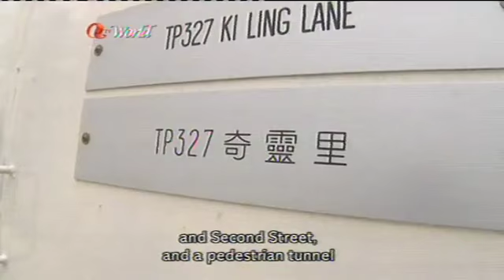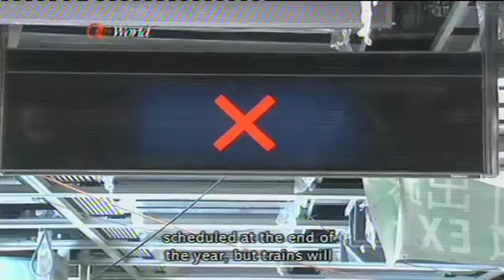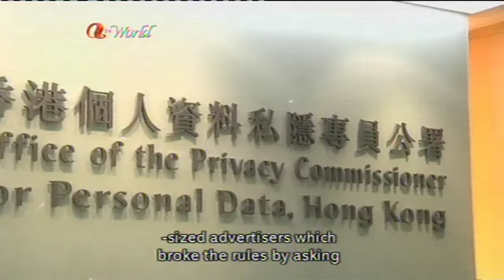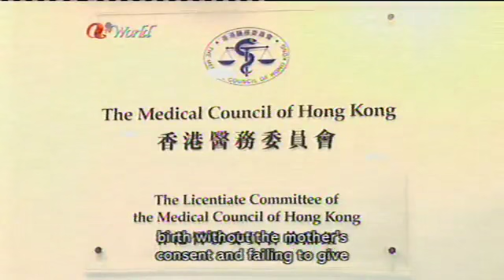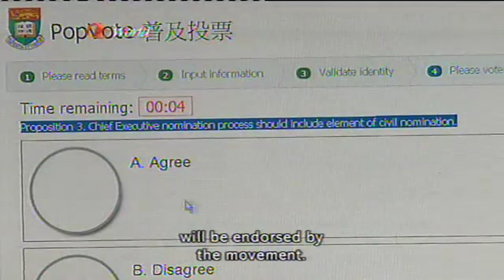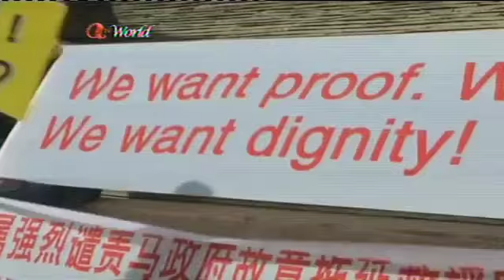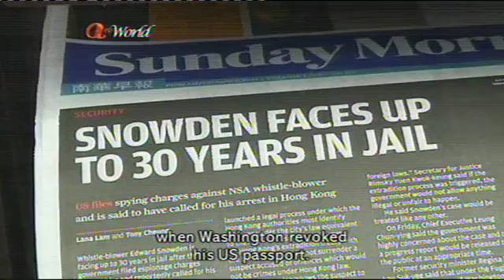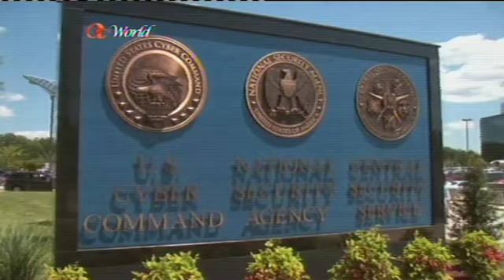ATV World News (2014/05/29)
News Summary
1. An unprecedented public backlash has forced Macau Chief Executive Fernando Chui (崔世安) to shelve a controversial bill that would have given him and his outgoing ministers cushy retirement benefits. Chui promised to learn his lesson as thousands who opposed the bill celebrated the first time the Macau government has made a U-turn because of public pressure.

2. The trouble-plagued MTRC is facing another delay, this time on its West Island Line because a key station may not open until the first quarter of next year. That means even if the line opens on schedule at the end of this year, commuters travelling further west from Sheung Wan will have to skip the incomplete Sai Ying Pun station.

3. The Privacy Commissioner has slammed an investment company which took blood samples from female employees to find out who had dirtied the toilet with menstrual stains. The watchdog called it a shocking and outrageous violation of privacy laws.

4. The Medical Council has been urged to speed up the handling of complaints after it took five years to reach a verdict in the case of a celebrity couple whose son died shortly after birth. A former president of the council believes increasing the number of non-professionals conducting inquiries would speed up the process.

5. Organisers of the June 4th candlelight vigil have called for unity after splinter groups said they plan to hold separate ceremonies outside Victoria Park. This comes as Occupy Central leaders say they're not conceding defeat yet, a day after vowing to apologise if fewer than 100,000 people take part in their de facto referendum next month.

6. Australian officials have admitted that the Malaysian passenger plane which disappeared in March is not in the area they had identified. That means the massive search operation in the Indian Ocean northwest of Perth has been a waste of time and it's back to square one.

7. US whistleblower Edward Snowden says he's never been in the pay of Russia, and has not given Moscow any secrets after he was granted temporary asylum there. While the former national security contractor declared himself a patriot, America's top diplomat challenged him to return home to face trial.

8. Egypt's former military chief who ousted the country's first freely-elected president has won a crushing victory to become head of state. / Thailand's military rulers have defended their decision to seize power, claiming it would have been civil war otherwise.